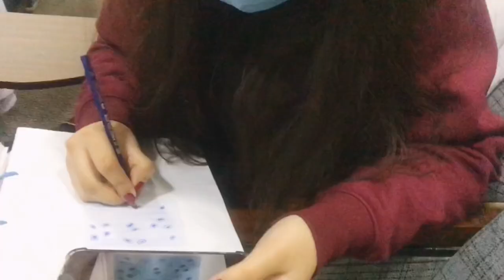A WEEK IN THE LIFE OF A MEDICAL/DENTAL STUDENT ft CMH LAHORE 👩‍🎓|| BAREERAH NOOR